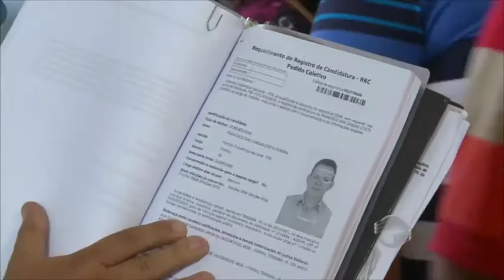Termina prazo para registro de candidaturas a vereadores e prefeitos